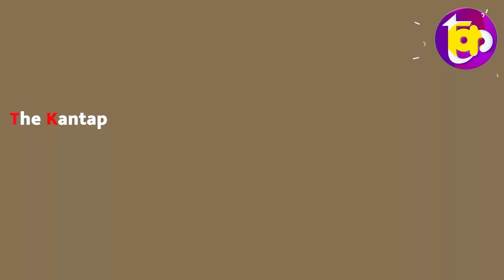पेशाब कांड पर बुरी घिरी BJP, पीड़ित की पत्नी ने सुना डाली खरी खोटी, माथा पीटने लगी सरकार? The Kantap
समझे...